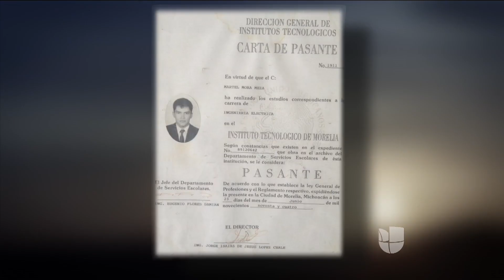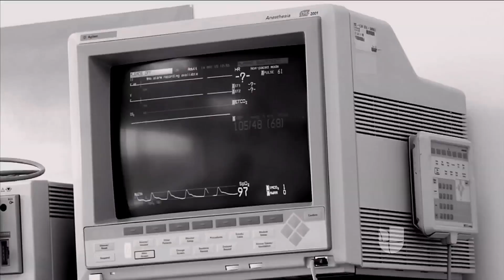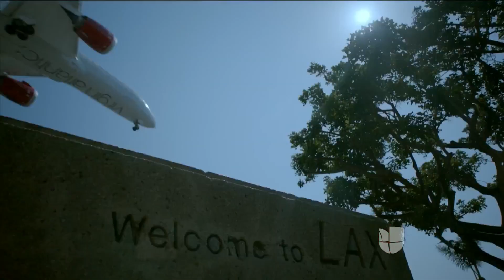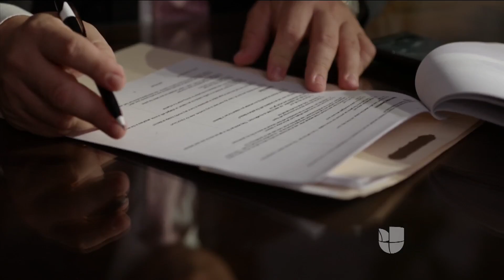Sobrevivió a 3 balazos en la cabeza y contra todo pronóstico obtuvo asilo político en EEUU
Las 3 heridas de bala que recibió en la cabeza Martel Mora Meza, de 46 años, le dañaron el lado derecho del cerebro, lo dejaron sin hablar, sin ver y sin caminar. En esas condiciones llegó a EEUU, donde luchó por conseguir asilo político.